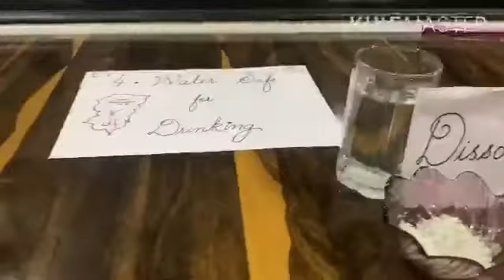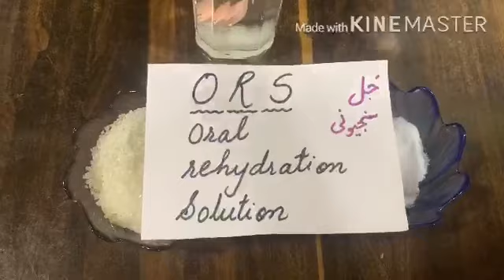Water Safe For Drinking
STD IV E.V.S(1)